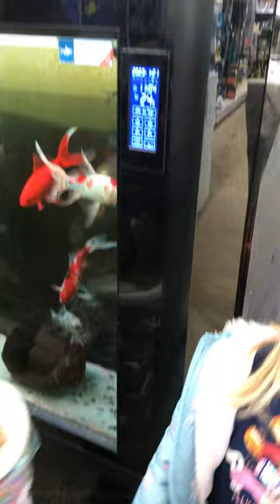Boy thinks fish tank is touch screen 😬🤣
He’s lost his mind, man down man down